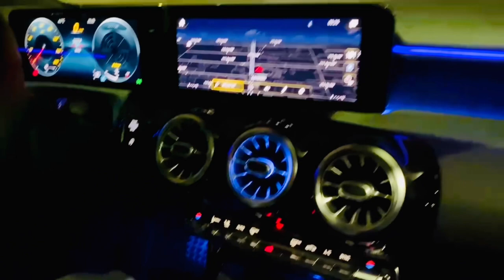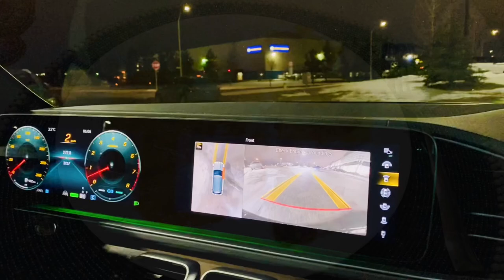Kabhi kabhi essa bhi hota ha~Rang main bhang per gaya~Yeh saab phir kerna parey ga~Dajana’s AirPods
Gulslifeincanada

Gul_lifeincanada